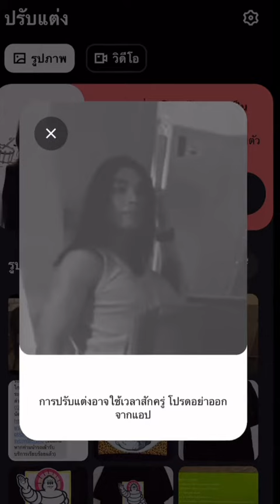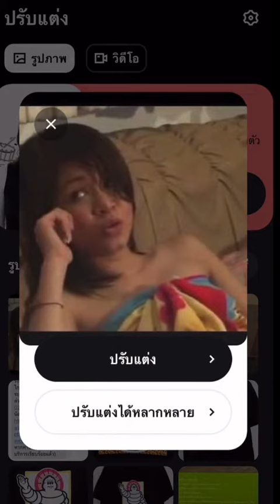ช่างแอร์ในตำนาน vs เมียช่างแอร์